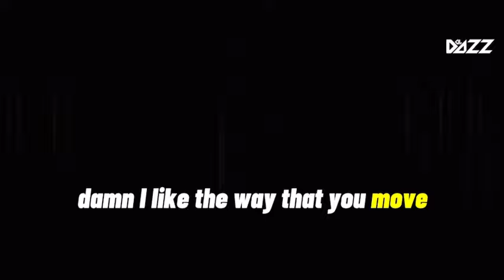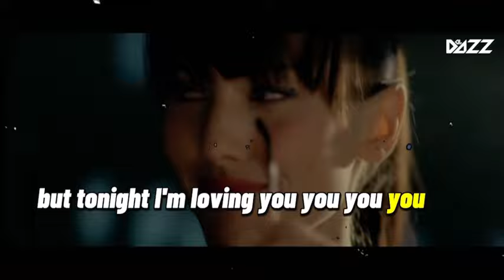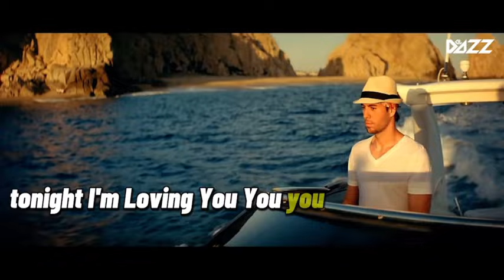Enrique Iglesias - Tonight (I'm Lovin' You) ft. Ludacris DeejayDazz Remix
Song lyrics -
I made it obvious that I want you too
So put it on me
Let's remove the space between me and you
Now rock your body
Damn, I like the way that you move
So give it to me
'Cause I already know what you wanna do
And here's the situation been to every nation
Nobody's ever made me feel the way that you do
You know my motivation, give my reputation
Please, excuse me I don't mean to be rude
But tonight I'm lovin' you
Oh you know
That tonight I'm lovin' you
Oh you know
Oh you know
Oh you know
You're so damn pretty
If I had a type then baby it would be you
I know you're ready
If I never lied then baby you'd be truth
Oh you know
Oh you know
Oh you know
Oh you know
Hahaha Ludacris
Tonight I'm gonna do (gonna do)
Everything that I want with you
Everything that you need, everything that you want
I'm on the hunt, I wanna stunt with you
From the window to the wall
Gotta give you my all
Winter or the summer time
When I get you on the springs, I'mma make you fall
You got that body that make me wanna
Get up on the floor just to see you dance
And I love the way you shake that ass
Turn around and let me see them pants
You're stuck with me, I'm stuck with you
Let's find something to do

Tonight (I'm Lovin' You
Enrique Iglesias
Ludacris

Enrique Iglesias
Ludacris

Enrique Iglesias
Ludacris

Enrique Iglesias
Ludacris

Enrique Iglesias
Ludacris

Enrique Iglesias
Ludacris

Enrique Iglesias
Ludacris

Enrique Iglesias
Ludacris

Enrique Iglesias
Ludacris

Enrique Iglesias
Ludacris

Enrique Iglesias
Ludacris

Enrique Iglesias
Ludacris

Enrique Iglesias
Ludacris

Enrique Iglesias
Ludacris

Enrique Iglesias
Ludacris

Enrique Iglesias
Ludacris

Enrique Iglesias
Ludacris

Enrique Iglesias
Ludacris

Enrique Iglesias
Ludacris

Enrique Iglesias
Ludacris

Enrique Iglesias
Ludacris

Enrique Iglesias
Ludacris

Enrique Iglesias
Ludacris

Enrique Iglesias
Ludacris

Enrique Iglesias
Ludacris

Enrique Iglesias
Ludacris

Enrique Iglesias
Ludacris

Enrique Iglesias
Ludacris

Enrique Iglesias
Ludacris

Enrique Iglesias
Ludacris

Enrique Iglesias
Ludacris

Enrique Iglesias
Ludacris

Enrique Iglesias
Ludacris

Enrique Iglesias
Ludacris

Enrique Iglesias
Ludacris

Enrique Iglesias
Ludacris

Enrique Iglesias
Ludacris

Enrique Iglesias
Ludacris

Enrique Iglesias
Ludacris

Enrique Iglesias
Ludacris

Enrique Iglesias
Ludacris

Enrique Iglesias
Ludacris

Enrique Iglesias
Ludacris

Enrique Iglesias
Ludacris

Enrique Iglesias
Ludacris

Enrique Iglesias
Ludacris

Enrique Iglesias
Ludacris

Enrique Iglesias
Ludacris

Enrique Iglesias
Ludacris

Enrique Iglesias
Ludacris